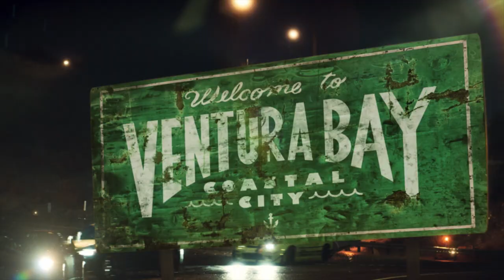Need For Speed Launch Trailer - Indonesian Subtitle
Electronic Arts telah merilis trailer dari Need for Speed dengan subtitle bahasa Indonesia. Need for Speed sendiri merupakan sebuah game racing garapan Ghost Games dan game ini sudah dirilis pada tahun 2015 lalu.